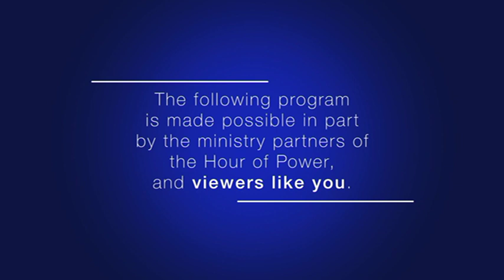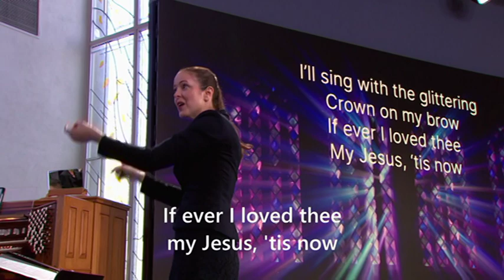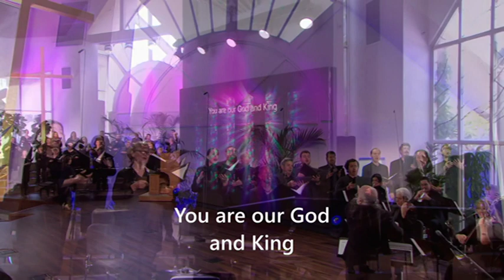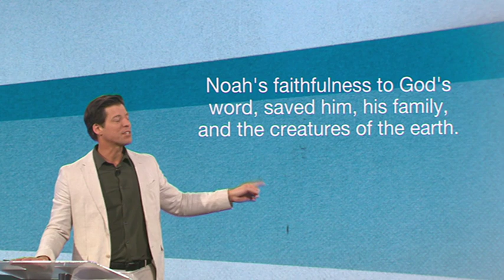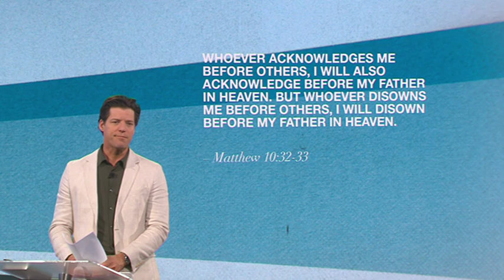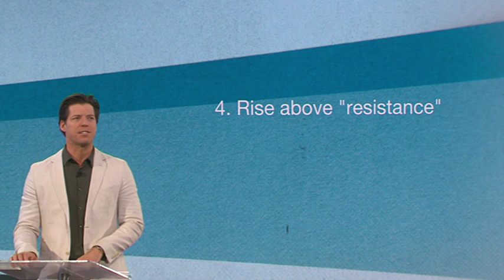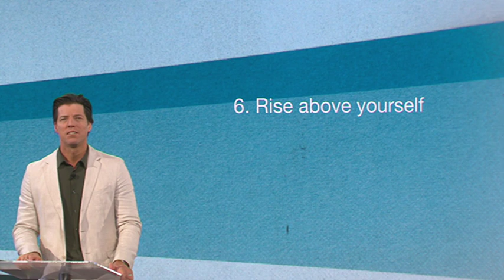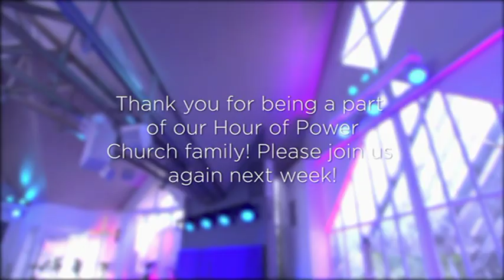Rising Above Ridicule to Success - Hour of Power Australia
2822

Pastor Bobby offers six ways that unstoppable dreamers [achievers!] rise above ridicule to success.”

Rory Deming, Juan Castaneda, Tim Hall, and Fernando Munoz are members of the Hour of Power Choir. Today, they sing “These Are They” (William J. Gaither), accompanied by Dr. Marc Riley and the Hour of Power Orchestra.

Nikki Potts sings “You Are Good” (Israel Houghton). She is joined by backup singers Sarah Grandpre, Josh Munnell and Preston Parker. Dr Marc Riley and the Hour of Power Orchestra accompany her.

The Hour of Power Choir, directed by Dr Irene Messoloras and featuring vocalists Sarah Grandpre and Josh Munnell, performs “My Jesus, I Love Thee” (William Ralph Featherston; arr: Z. Marasovich). Dr Philip Hoch accompanies the choir on the organ, and Dr Marc Riley and the Hour of Power Orchestra.

The Hour of Power Choir, directed by Dr. Irene Messoloras, performs “We Lift Our Voices” (Robert Cohen). Dr. Philip Hoch accompanies the choir on the organ, Dr. Marc Riley and the Hour of Power Orchestra.
Closing Hymn: “In Christ, There is No East or West” (John Oxenham; Alexander R. Reinagle; arr: Z. Marasovich)